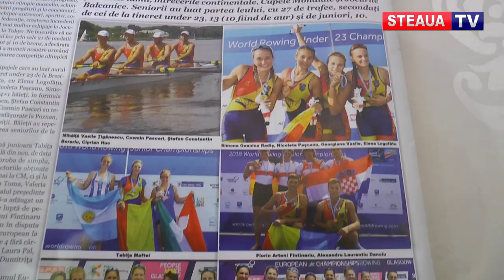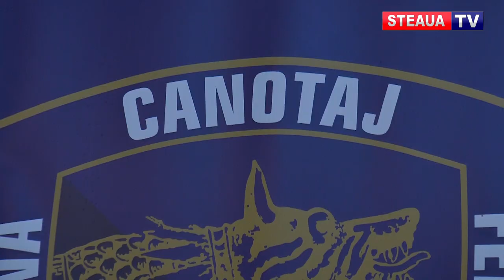GALA CANOTAJULUI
Stelista Gianina Beleagă, desemnată sportiva nr. 1 a Federației Române de Canotaj în 2018!